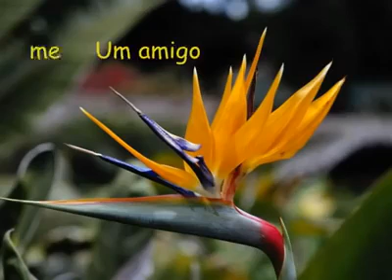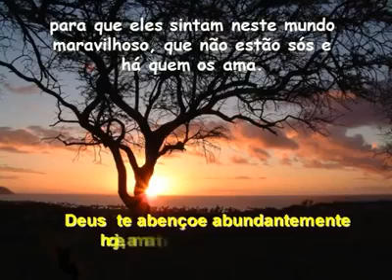SHALOM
Vídeo da Internet via Whatsapp